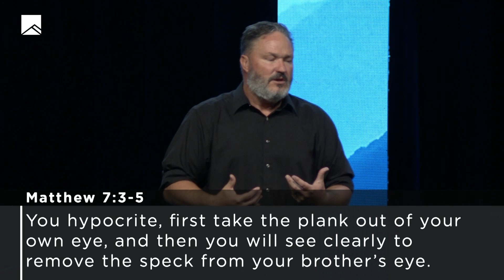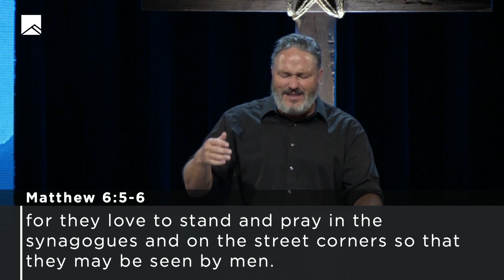The Church is Full of Hypocrites | Mike Van Meter | Message Only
Pastor Mike Van Meter answers the question: Is the Church full of hypocrites?

Pastor Mike gives us three ways we can root out hypocrisy in our lives: 1) Worry about yourself (concern yourself with your own hypocrisy), 2) commit yourself to obey God, 3) and develop a secret life with God.